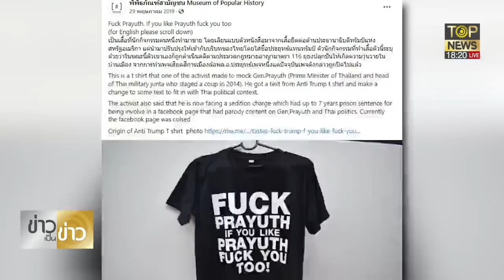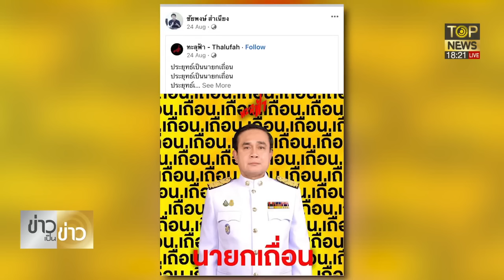จี้จิตสำนึก คณบดี-รองคณบดี หลังชู 3 นิ้ว ร่วมเฟรมก้าวไกลกลาง ม. | ข่าวเป็นข่าว | ช่วง 1 | TOP NEWS